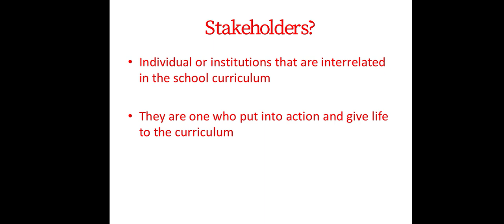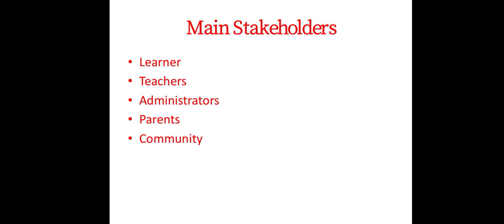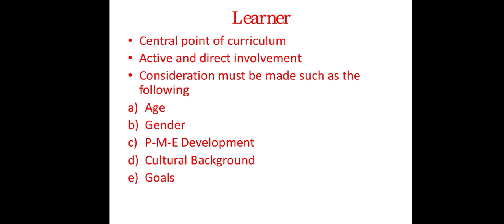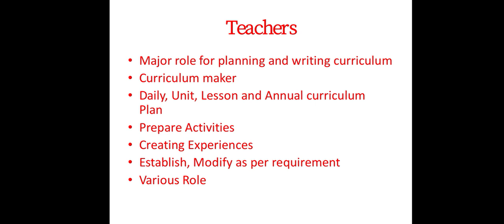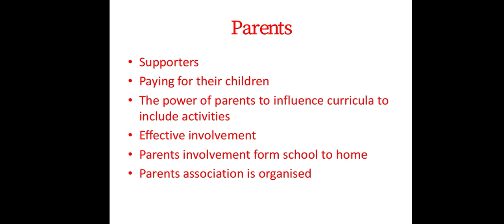LECTURE ON STAKEHOLDERS IN CURRICULUM DEVELOPMENT BY PROF. DINESH KUMAR